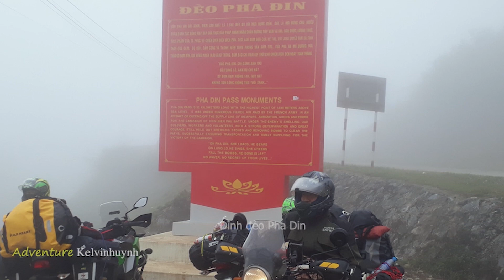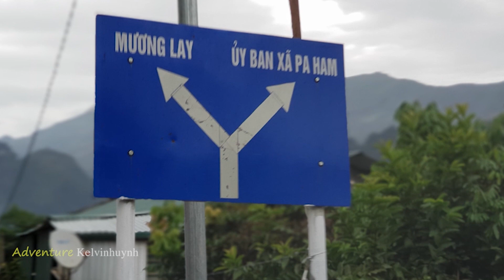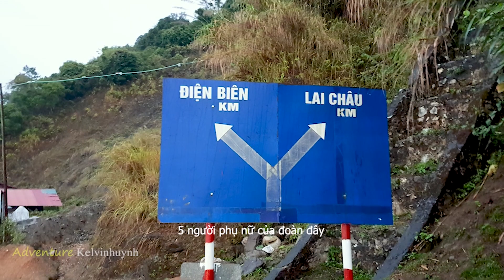Phượt tây Bắc / hành trình hơn 2000 km, 9 ngày trên yên RE Himalayan / Adventure Kelvinhuynh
Clip tổng hợp hành trình du lịch tây bắc bằng xe moto, trong 9 ngày qua nhiều địa điểm du lịch, nhiều loại đường chủ yếu đèo dốc quanh co, đoàn gồm 2 kawasaki V3, 1 honda cb500x, 1 Kawasaki KLX 250 và 1 Royal Enfield Himalayan. Hơn 2000 km đã vượt qua trong niềm vui của mọi người, được ăn uống những món đặc sản, được biết thêm các phong tục hoạt đông của người dân tộc nơi đây, và nhiều nhiều thứ để trãi nghiệm, cám ơn các bạn, cám ơn người đồng hành, cám ơn tất cả. Hẹn các bạn vào các hành trình khác.

Video by Kelvinhuynh.
Song 2 :NCS: Music Without Limitations